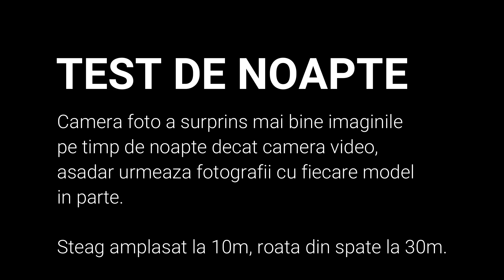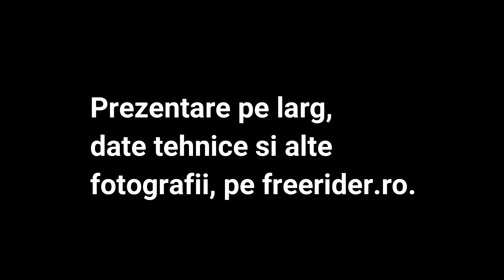Lumini pentru bicicleta BikeForce - Prezentare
Am primit de la KeroBike mai multe lumini macare BikeForce pe care le-am prezentat in acest video. Toate detaliile tehnice si preturile le gasiti in articolul de pe site, aici